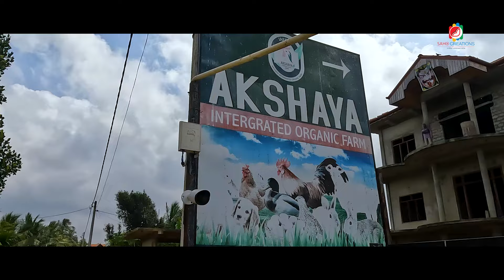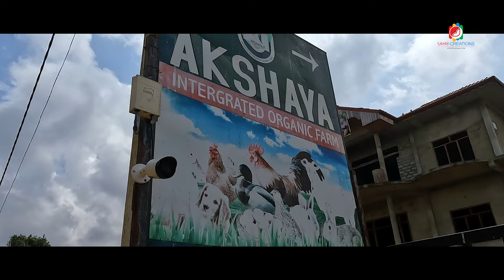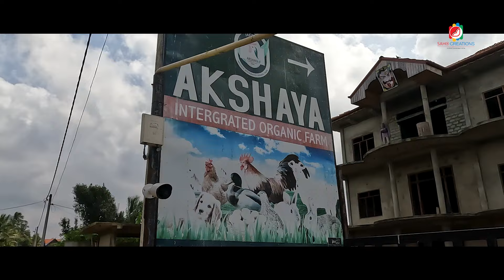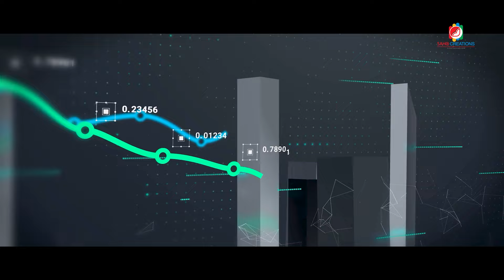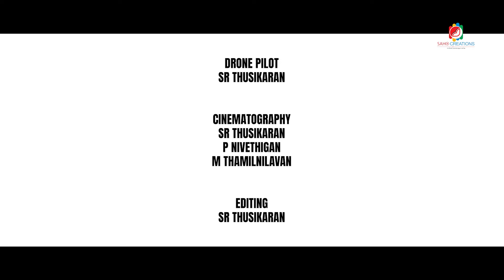ஆசிரிய சேவையைக் கைவிட்டு ஒருங்கிணைந்த பண்ணையில் சாதிக்கும் பெண் | Saho creations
VIJITHA VINAYAKAMOORTHY
VELAAVELI ROAD,
PANDATHTHARIPPU, JAFFNA

அதிநவீன முறையில் மேற்கொள்ளப்படும் பண்ணை வளர்ப்புக்கு மத்தியில் வாடிக்கையாளர் ஆரோக்கியத்தை முன்னிலைப்படுத்தியும்  சமூக பொருளாதாரத்தை இயன்றளவு தன்னால் உயர்த்தும் நோக்கிலும் யாழ்ப்பாணம் இளவாலை பெரியவிளான் என்னும் இடத்தில் இயற்கை முறையிலான ஒருங்கிணைந்த பண்ணை வளர்ப்பை மேற்கொண்டுவரும் விஜிதா விநாயகமூர்த்தி பற்றிய காணொளியே இதுவாகும்.

இலங்கையிலுள்ள நமது முயற்சியாளர்களை ஊக்கப்படுத்தும் நோக்கிலேயே எம்மால் இந்த ஊடகம் ஆரம்பிக்கப்பட்டுள்ளது. எம் தேசத்தின் எந்தவொரு பகுதியிலிருப்பவரும் எம்மை தொடர்புகொள்ளமுடியும். நாம் தங்களது வியாபாரங்களை உலகறியச்செய்ய தயாராகவுள்ளோம்.

We will support you and encourage your future developments.

எங்கள் channelன் நலன் விரும்பிகள் Whatsapp group ல் இணைய, பின்வரும் லிங்கை கிளிக் செய்யுங்கள்